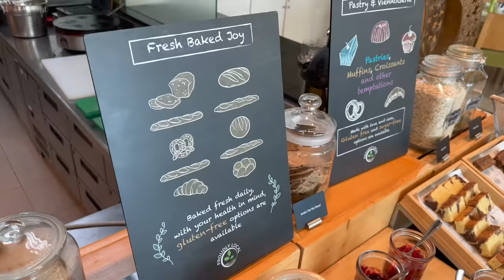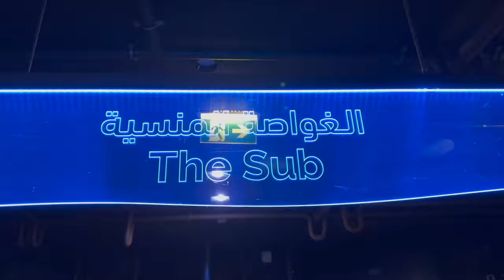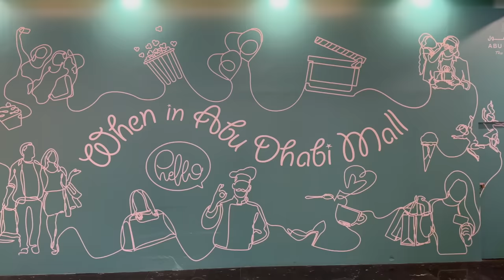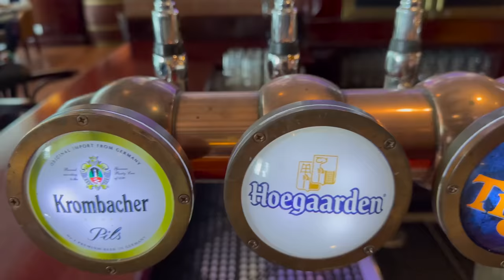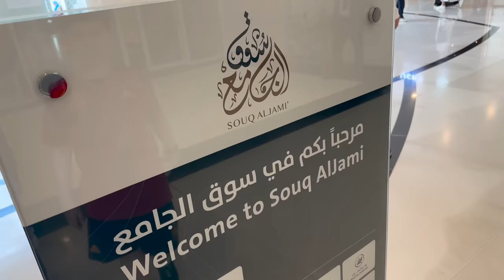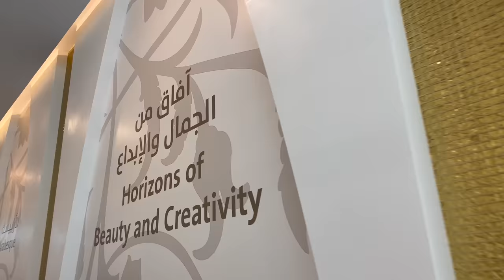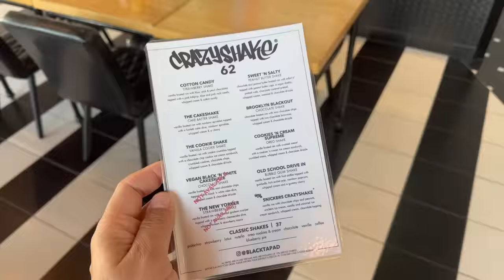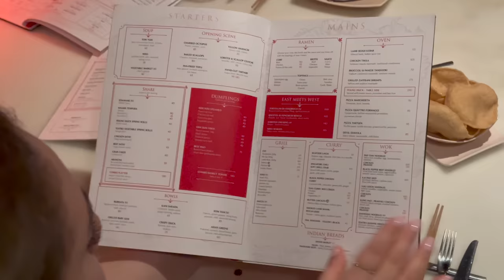Abu Dhabi Family Trip: National Aquarium, The Grand Mosque, BlackTap Shakes, Cooper's Burgers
Abu Dhabi Family Trip: Day 2. National Aquarium, The Grand Mosque, BlackTap Shakes, Cooper's Burgers
رحلة أبو ظبي العائلية: اليوم الثاني: الأكواريوم الوطني ، المسجد الكبير ، بلاك تاب شيك ، كوبر برجر
When you enter Abu Dhabi's Sheikh Zayed Grand Mosque, you will understand why it is such a special place. Here, people from all walks of life come together to take in the architecture's beauty and gain a deeper understanding of religion and culture in the United Arab Emirates. The mosque is one of the world's largest and was the vision of Sheikh Zayed bin Sultan Al Nahyan - the Founding Father of the UAE. He envisaged the creation of a welcoming and cultural haven that inspires people from all backgrounds.

Even the construction was a cultural collaboration. The grand structure was designed and built by skilled teams from all over the world, including 1,300 Iranian artisans who hand-knotted the main prayer hall's carpet - the world's largest.

On your journey through the marbled halls, you'll see one-of-a-kind treasures, including gold-plated Swarovski chandeliers, the courtyard's vast marble mosaic artwork and reflective pools that mirror some of the many amethyst-and-jasper-embedded columns. When you're outside, look up to see the mosque's four stunning minarets that proudly stand at 106 metres.
The largest aquarium in the Middle East, The National Aquarium in Al Qana is literally swimming with aquatic wildlife featuring over 46,000 animals from more than 300 unique species. Spread across 10 nautically-themed zones, from the UAE’s Natural Treasures, sunken sea wrecks and Atlantic caves, right through to flooded forests, fiery volcanoes and a frozen ocean, there are more than 60 attractions that will be sure to delight and excite the whole family.

In addition to its spectacular biodiversity, The National Aquarium also boasts an array of exciting and engaging experiences. Visitors will be able to fully immerse themselves during their visits, with glass bottom dhow tours and personal animal encounters with sharks, puffins and freshwater rays.

With innovations including video mapping technology and signage guides, the Aquarium has been designed to provide both children and adults with world-class interactive learning opportunities to spotlight the vital role the marine environment plays on the wellbeing of all. Never has learning been so much fun!